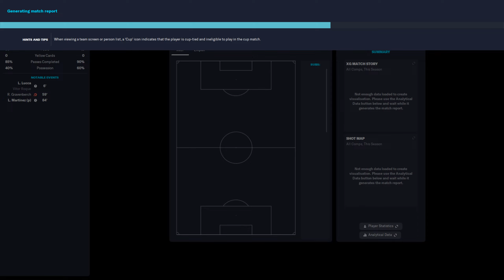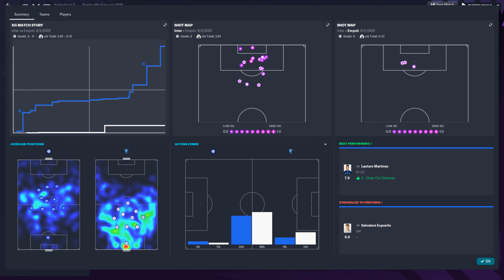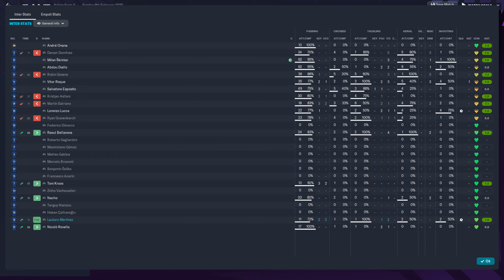FM 2023 - Inter 2:0 Empoli - Serie A - 09.02.2024